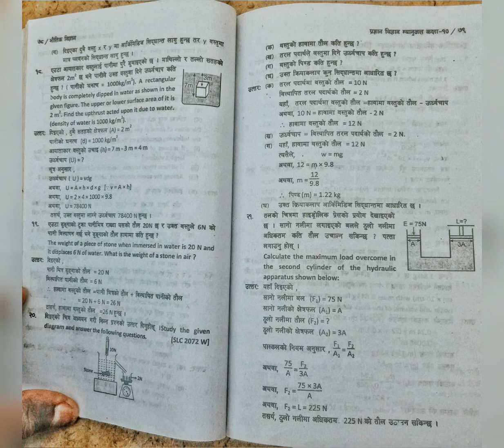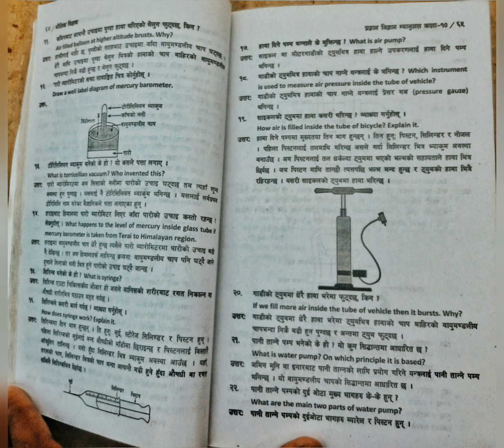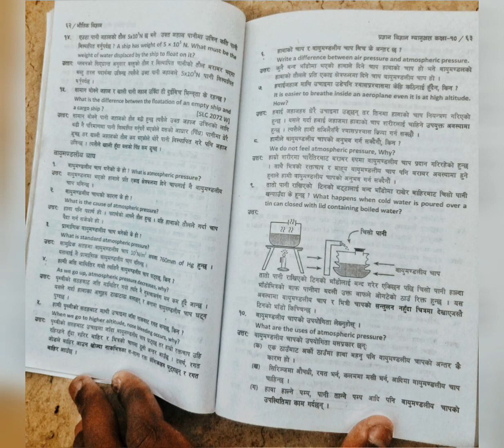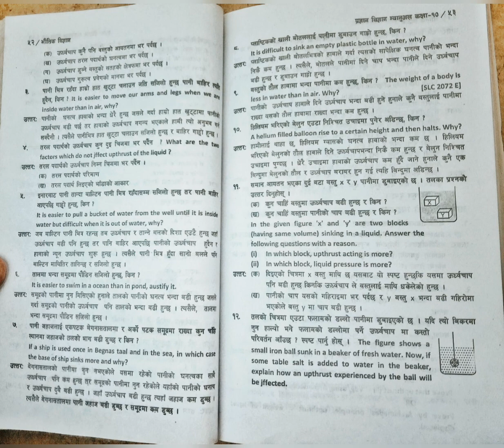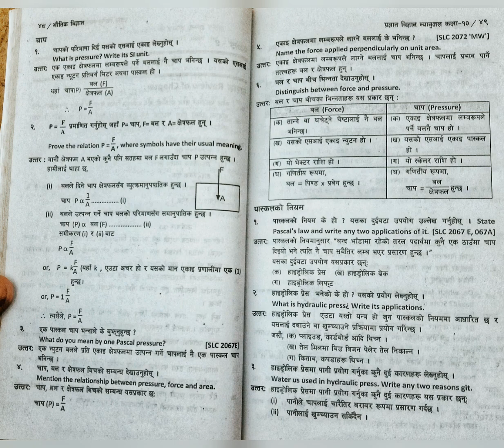Class 10 science chapter 8 Pressure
Class 10 Pressure Unit 8 Notes| Pressure Important Notes | science and technology |

Suggested videos :-

Class 10 New science 2080 chapter 8 Pressure
Class 10 science chapter 8 question answer
 Pressure class 10
class 10 science chapter 8 class 10 science chapter 8 question answer in nepali
 class 10 science force and pressure
 force and pressure force and pressure class 10
कक्षा १० बिज्ञान,
चाप पाठ ८
 PressureClass-10 Science
see important question
Science in Nepali
hydrolic machine
तरल पदार्थको चाप
पास्कलको नियम
 आर्किमिडिजको सिद्धान्त
वायुमण्डलीय चाप
प्लवनको नियम
तरल को घनत्व र उर्ध्वचाप
 Class-10 Science Theory Class-10 Science Chapter 8
SEE Science Model Question
 2080
 SEE Science Model Question 2080
Science SEE Exam Question Answer
Nepal SEE Exam
class 10 science chapter 8 force and pressure
 class 10 chapter 8 pressure
 class 10 science chapter force and pressure
class 8 science force and pressure
class 10 pressure
grade 10 science in english
 force and pressure class 10 see  force and pressure class 10
 class 10 pressure in nepali
class 10 science in nepali
 class 10 science chapter 8
 class 10 science pressure

class 10
see preparation
student explain
student explain education
nced virtual
Nced virtualclass 10 science chapter 8 solution